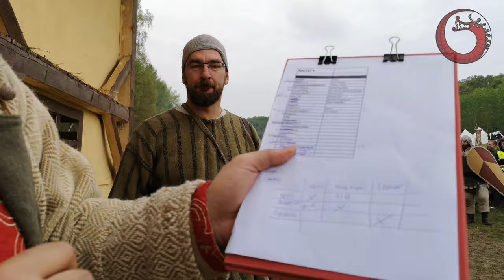Libušín mosty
Zostrih záberov z posledného ročníka festivalu Libušín, ktorý sa konal 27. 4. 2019. Na tomto videu môžete vidieť zábery z bojov o most.